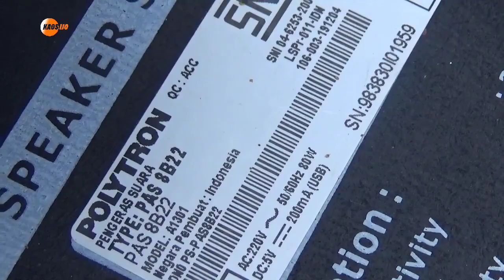cara membuang mutting di salon aktif Polytron